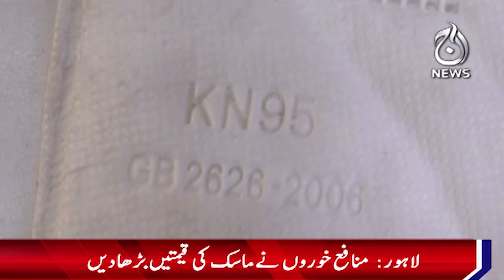Rising smog also increased the demand and prices of masks - Aaj News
Rising smog also increased the demand and prices of masks - 08 Nov, 2024 - Aaj News

Spot Light With Munizae Jahangir:
shorturl.at/gwFU6